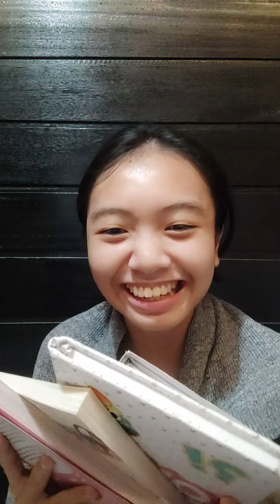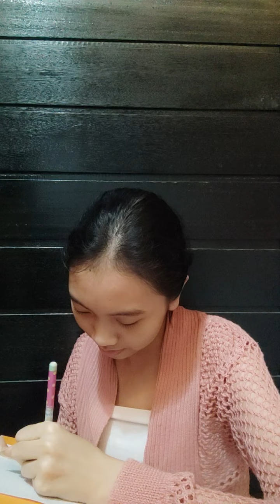Perjuangan dan Kisah Hidup R.A. Kartini - Short Video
Halo semuanya, di video kali ini, aku memperlihatkan karya video pendekku mengenai kisah hidup R.A. Kartini. Kisah tersebut aku ceritakan kembali berdasarkan research dan terinspirasi dari film "Kartini." Beberapa dialog juga diambil dari film tersebut, apabila ada kesalahan dalam penggunaan bahasa maupun perjalanan hidup R.A. Kartini, saya mohon maaf sebesar-besarnya, tidak ada maksud untuk menghina ataupun merendahkan, terima kasih ♡

Jangan sungkan untuk mengoreksi ya teman-teman ♡